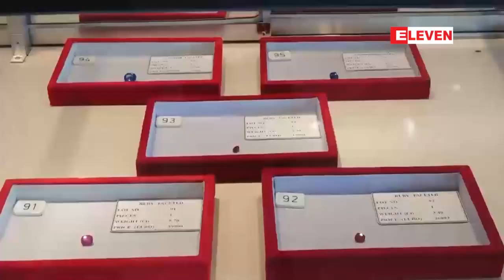ေက်ာက္စိမ္း တြဲ ၆၅၆၁တြဲႏွင့္ ေက်ာက္မ်က္တြဲ ၃၂၆တြ ဲတင္ျပေရာင္းခ်မည့္ ၅၄ ႀကိမ္ေျမာက္ျမန္မာ့ ေက်ာက္မ်က္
ေက်ာက္စိမ္း တြဲ ၆၅၆၁တြဲႏွင့္ ေက်ာက္မ်က္တြဲ ၃၂၆တြဲတင္ျပေရာင္းခ်မည့္ ၅၄ ႀကိမ္ေျမာက္ျမန္မာ့ ေက်ာက္မ်က္ရတနာျပပြဲကုိ ေနျပည္ေတာ္မွာ ဒီကေန႕ၾသဂုတ္လ ၂ရက္ေန႕က စတင္ က်င္းပခဲ့ပါတယ္။